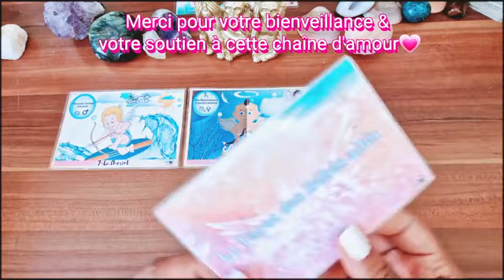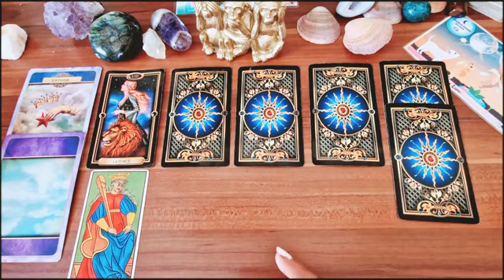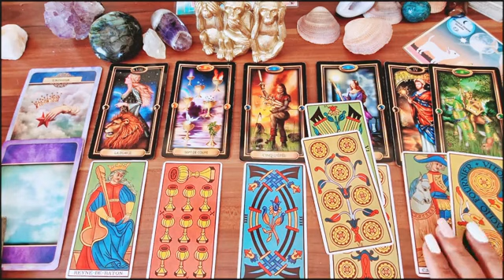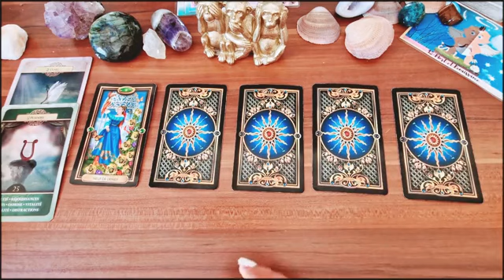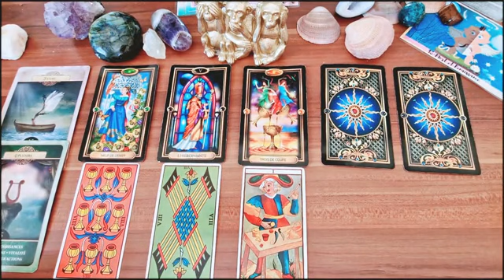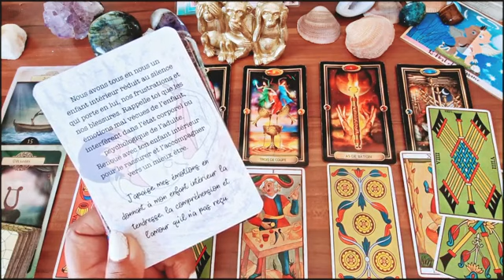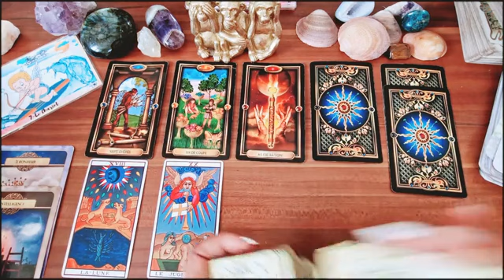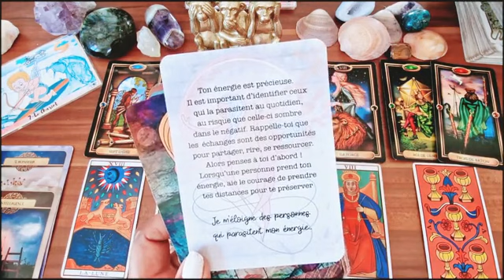🎁💫SCORPION/CANCER/POISSONS. Quelle aide l' Univers t' accorde ? benediction ♏️♋️♓️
INTRO: 00:00
♓️ POISSONS : 02:27
♏️ SCORPION : 13:37
♋️ CANCER : 28:20

💗LES CONSULTATIONS ( OU GUIDANCES EXPRESS ) BESOIN D'AUCUNE INFOS.